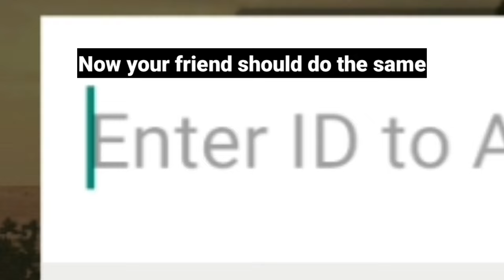Add Friends & Play with Friends in Car Parking Multiplayer in 2023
car parking multiplayer how play with friends
car parking multiplayer how add friends
how to play with friends in car parking multiplayer
how to join friends in car parking multiplayer
car parking multiplayer join friend
how to play with my friend in car parking multiplayer
car parking multiplayer play with friends in 2023